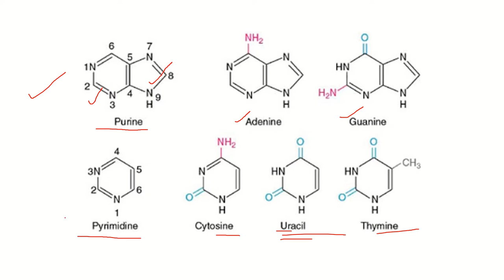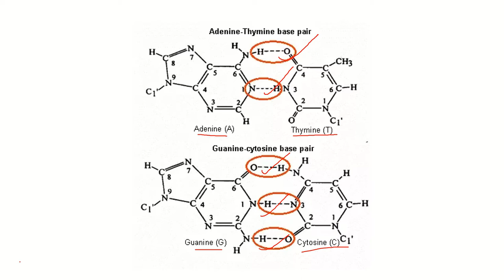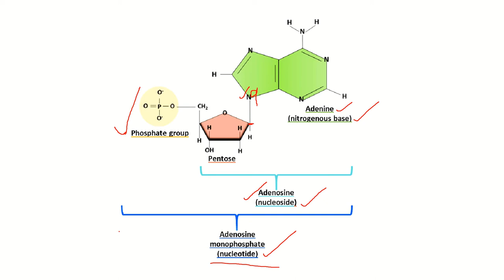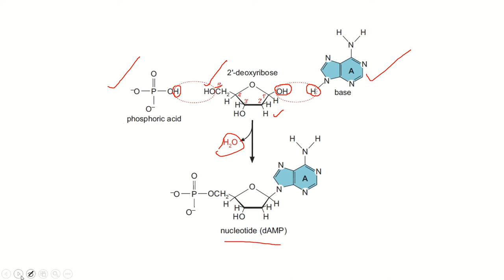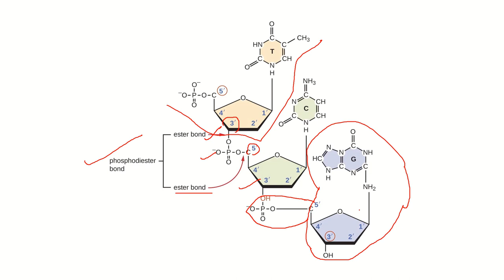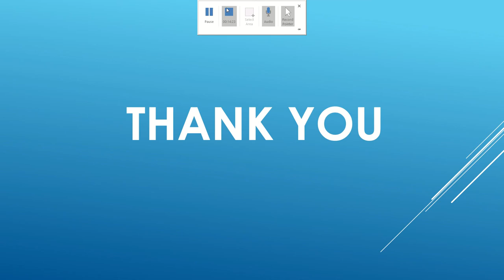Nitrogenous Bases and Bonds in Nucleic acids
This video explains the structure of different nitrogenous bases present in nucleic acids and different types of bonds present in nucleic acid formation.